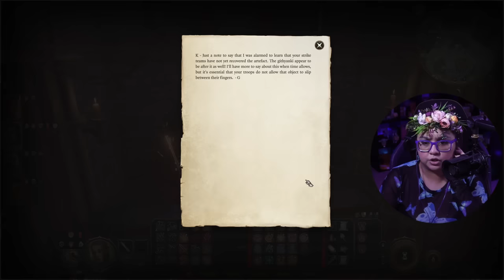The Nightsong | Baldur's Gate 3 Part 21 | First Playthrough | AGirlAndAGame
In part 21 of Larian Studios Baldur's Gate 3, abducted, infected and lost. You are turning into a monster, but as the corruption inside you grows, so does your power. My first playthrough of Baldur's Gate and I'm so excited to go on this journey with everyone! Thank you to Larian Studios for gifting me a copy of this game! ♥

My character's backstory:
Jessica Elderwalker, a high elf sorcerer. Born of nobility in the city of Baldur's Gate. The Elderwalkers are known for their draconic bloodline and being a line of powerful sorcerers. Being an only child, Jessica was in a strict household and was expected by her parents to uphold their family name. With the pressures of continuing to bring fame and recognition to her family, Jessica spent her days at court to win the noble's favours.